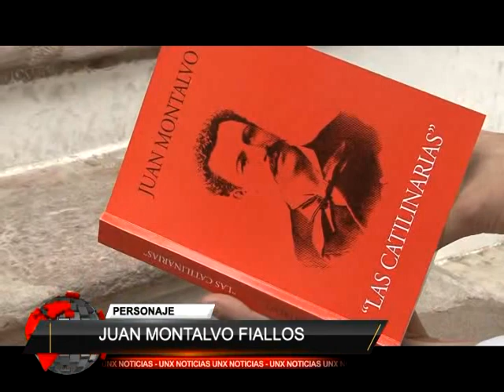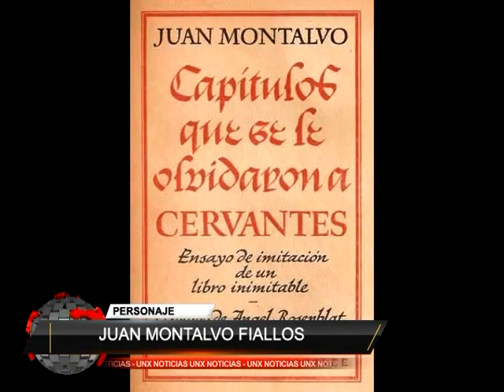Biografia del Ecuatoriano JUAN MONTALVO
Biografia del Ecuatoriano